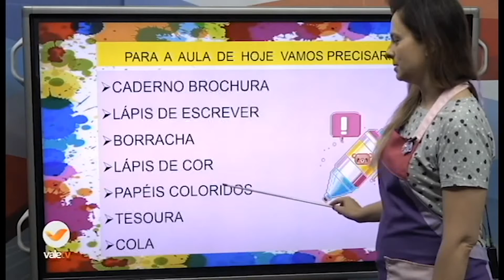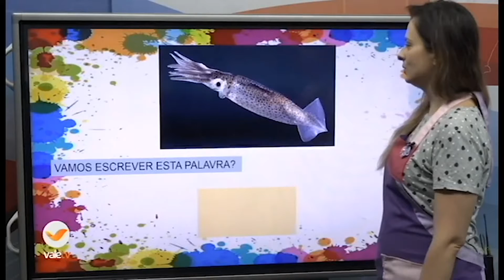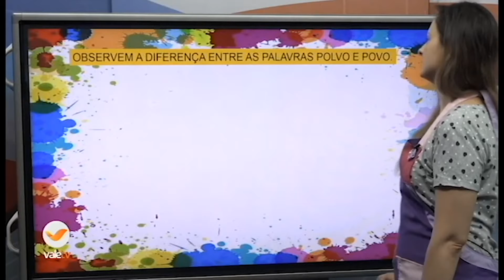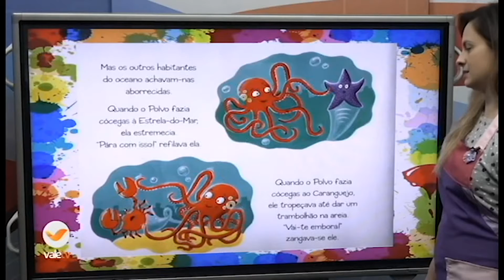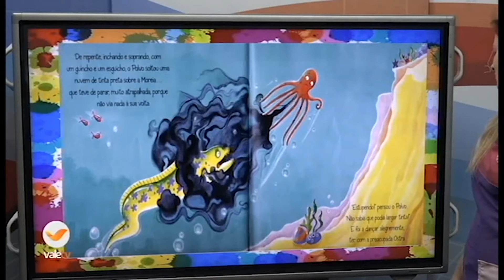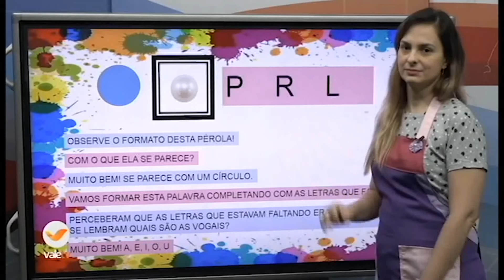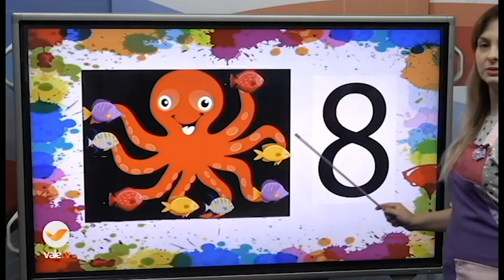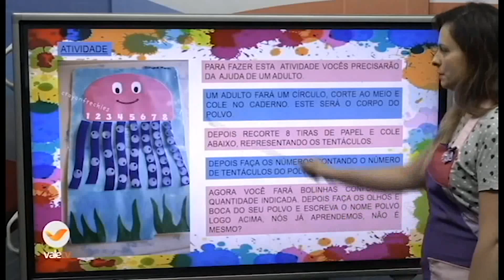RECREAÇÃO 17-12 08H